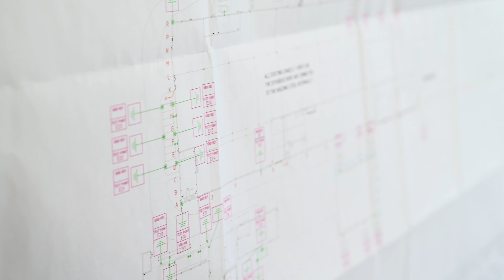Toray Textiles Europe | Complete Roofing Systems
We were delighted to be chosen by Toray Textiles Europe, a leading manufacturer of high-performance textiles, to install a state-of-the-art single ply roofing system for their headquarters and manufacturing facility. The site is the largest synthetic textile production facility in Europe.